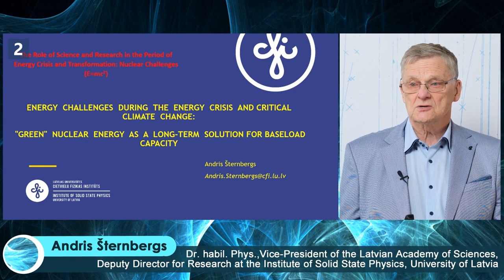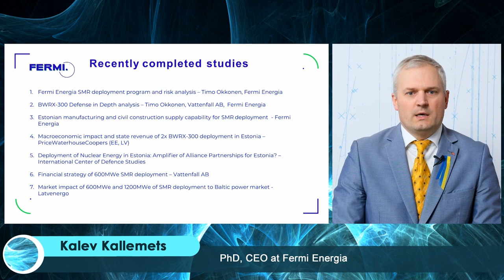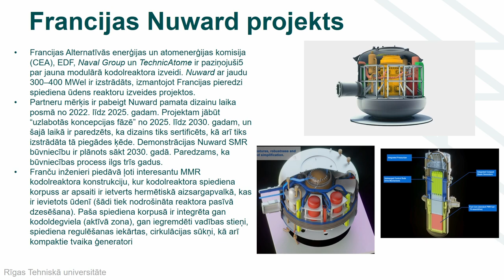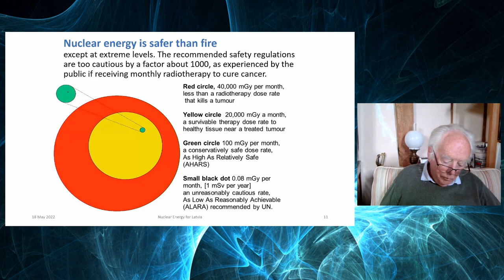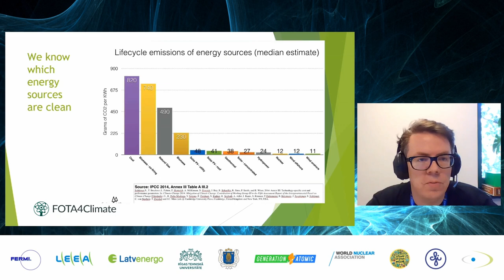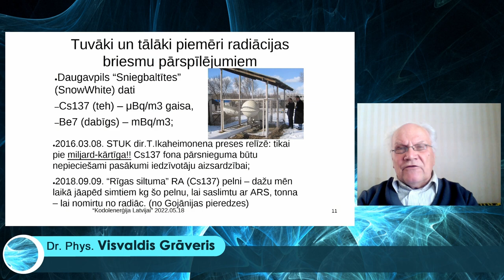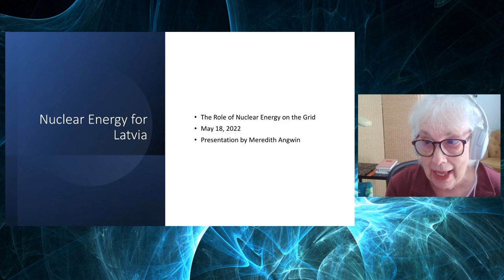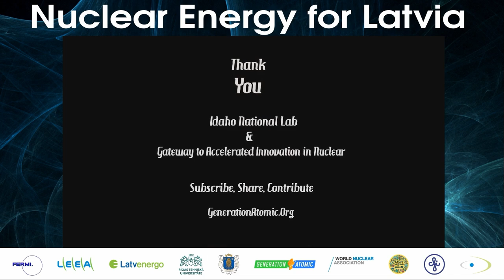2022. gada 18. maija konferences "Kodolenerģija Latvijai" ieraksts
Šis ir 2022. gada 12. maijā notikušās konferences "Kodolenerģija Latvijai" oriģinālo valodu (angļu un latviešu) straumes ieraksts.